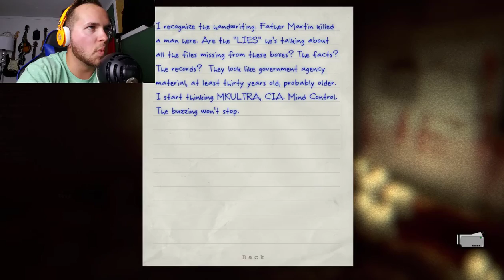NOT THE CAMERA | Outlast | Part 9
First my fingers now my camera?!